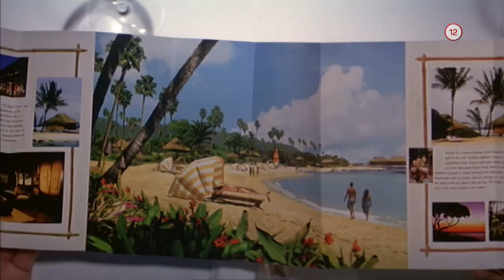Šesť dní, sedem nocí (11.8.2020 o 20:25 na PLUSke)